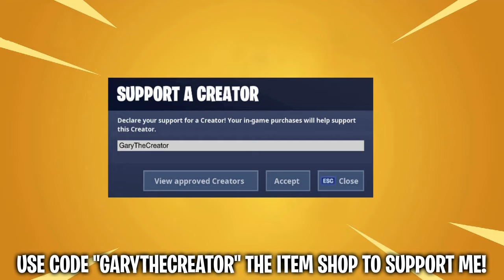Fortnite - How to Unlock The Prisoner - Stage 4!